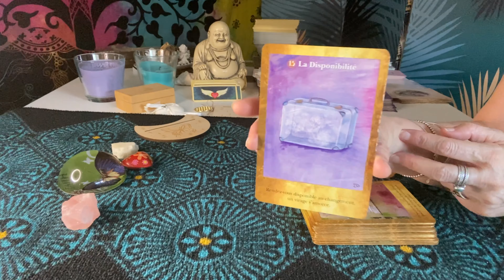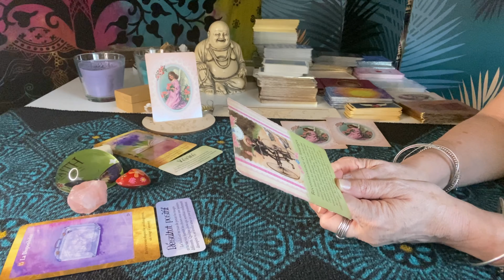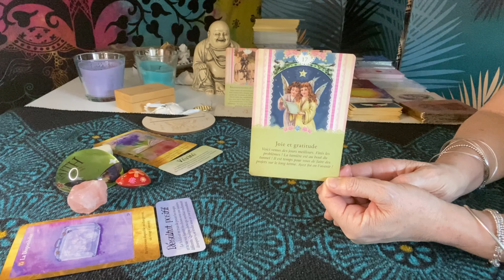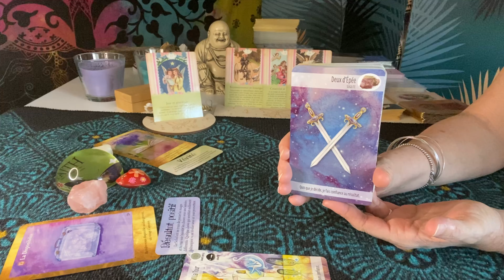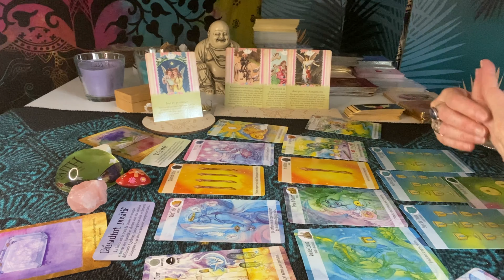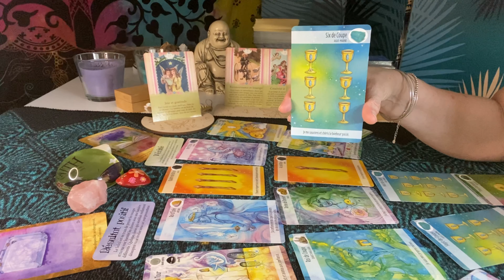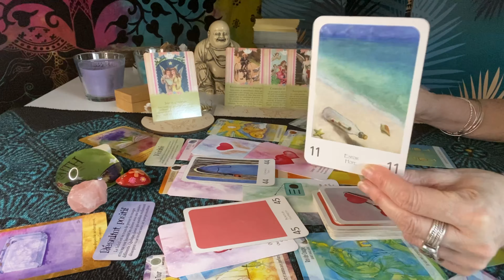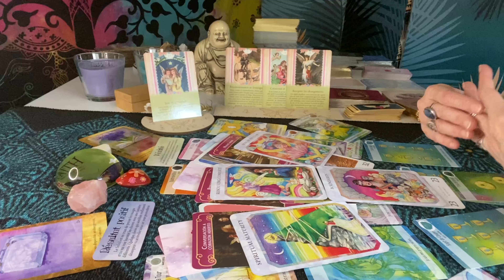LION JUILLET 2022 ⛱De beaux succès!!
Lion juillet 2022

Général & Sentimental

Horoscope, guidance, voyance, tirage tarot pour le signe du Lion ♌️ sur YouTube.

Belle lecture à vous tous,
Merci infiniment pour votre soutien,❤️👍🔔
Gratitude,
Fanny✨